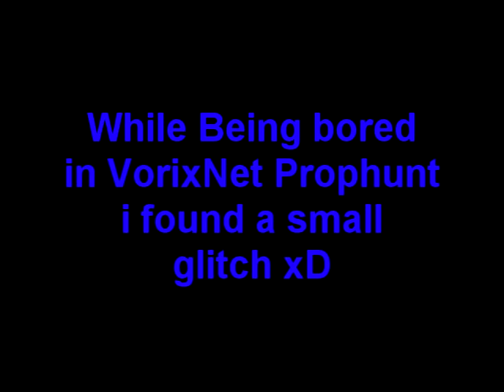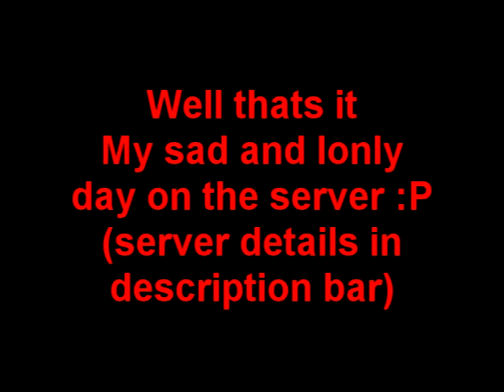VorixNet Prophunt, Bordem...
well i was bored on Vorixnet Prophunt after a server restart, while waiting upon other players to rejoin i noticed a glitch.

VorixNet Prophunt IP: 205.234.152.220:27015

Get on GarrysMod and come hunt some props!